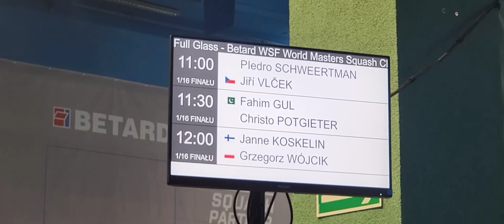S.Ep 321 Piedro Schweertman, top seed v Jiri Vlcek, World Squash Master Wroclaw, 17 December 2022